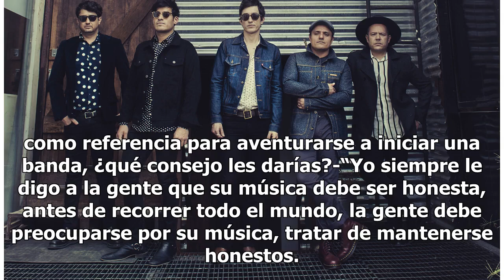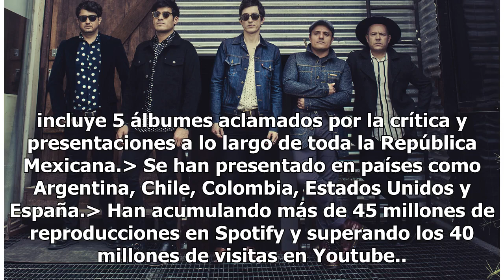Renace División Minúscula tras 22 años de carrera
-¿Cómo fue el proceso de creación de ‘Fronteras’?-“Fue increíble, lo grabamos en el Cantoral, y es que es de esos lugares que está especialmente hecho para algo como lo que queríamos, que era para grabar en vivo y que el audio y video se escuchara perfecto. Decidimos también hacer este concierto par...